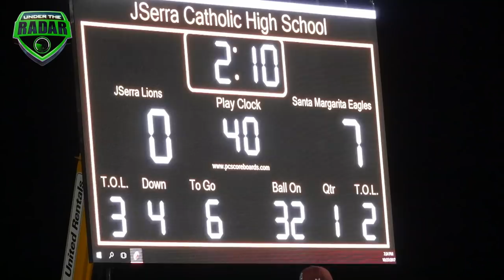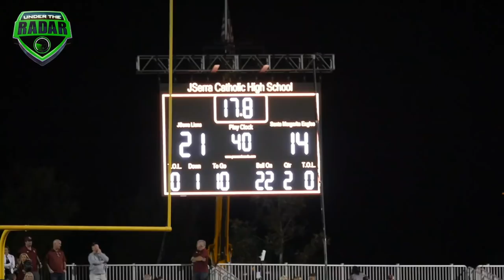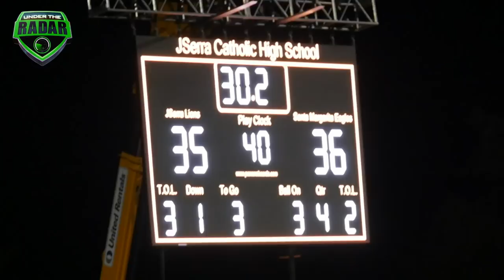🔥🔥 J Serra vs Santa Margarita | HS Football California - UTR Highlight Mix